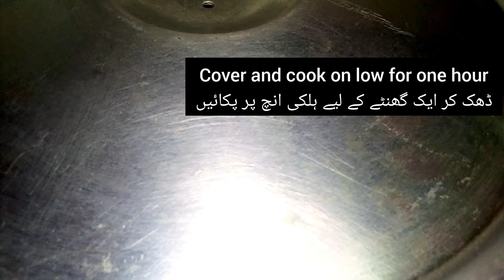Beef Biryani recipe by Ali's kitchen|All Secret Spice's|Delicious recipe of Biryani|How to cook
Beef Biryani recipe by Ali's kitchen#Biryani recipe#Authentic recipe of Biryani#How to cook|beef biryani recipe#Beef biryani ki recipe#Delicious food#mukbang#perfect degi biryani#Shadion wali biryani Masla wali biryani Masala biryani banane ka tarika#menu#restaurant Ali's kitchen chef All secrets Spices deliousfood Food Scientist foodlover #